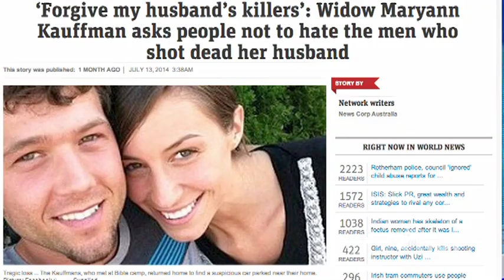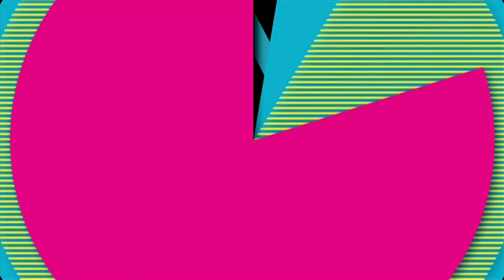THE CHAT TV SHOW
"The Chat” is a weekly show in the works that joins in the conversation that happens everyday in our homes, workplaces, schools and on social media. It is a show that explores current issues and everyday topics from a life giving, hope releasing -  Positive Perspective.
Our purpose is to bring reveal another perspective of... Truth, Hope, Grace and Love.

When: 6am Broadcast live each week on air, online and via our app. The Chat is immediate, responsive and relevant to current issues as they happen in our nation and around the world!

Hosted by our panel of DIVERSE perspectives:
Terrence and Emma Mullings
Elka Whalan
Laura Bennet
Nathan Cera
Anna Musson
Phil Pringle
Brian Houston
Bruce Downs
and more special Guest and Industry Experts...

this is... THE CHAT!

SEGMENTS:
News and Current Affairs
Movie Reviews
Community heroes
Family and Parenting
Religion and Spirituality
Health
Finances

Have your say @thechattv.com